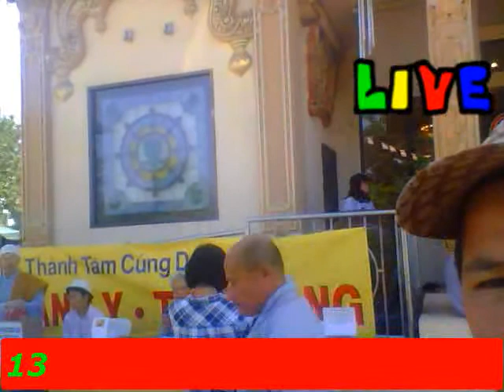Dai Le Vu Lan Chua Hue Quang Cali 8-25-2013 # 1-36 by Jimmy